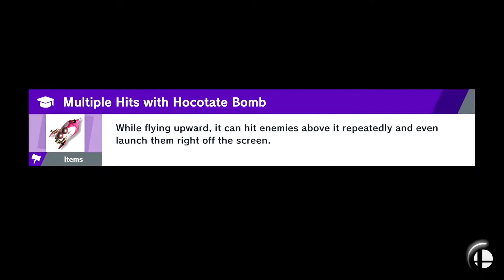The Rise and Fall of Minecraft Steven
Yet another unfortunate entry in the lightlocke saga, so many fighters lost with little hope for the future. Will I be able to win after this. I don't know...